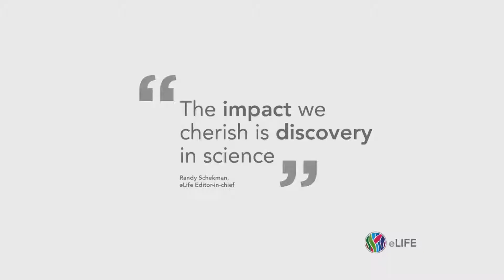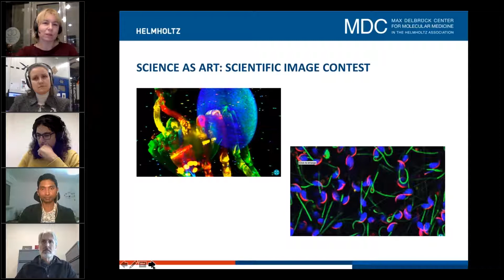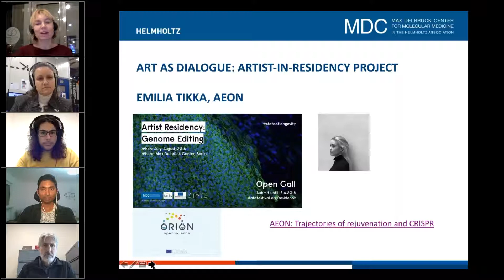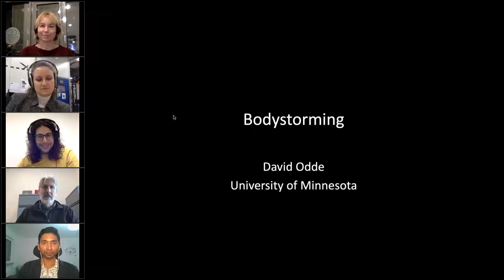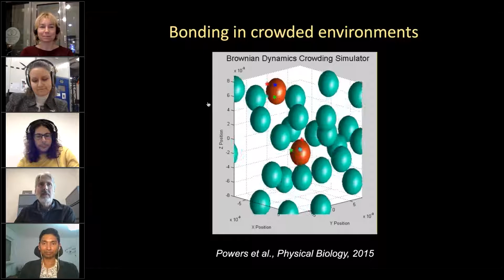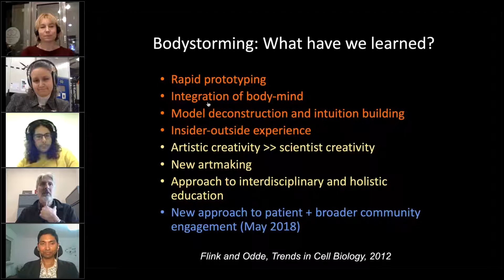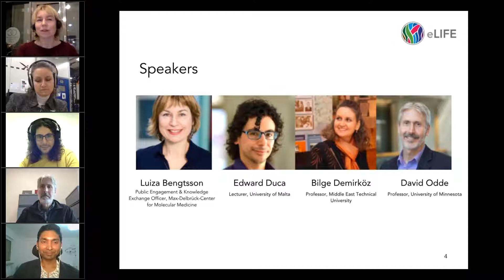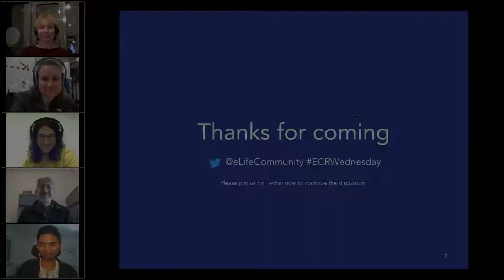ECRWednesday webinar: Arts in science communication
Hear about how science can be effectively communicated to a broader audience using arts.